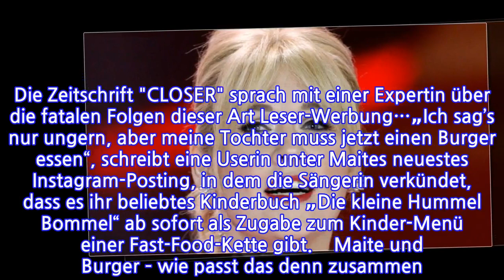Maite Kelly: Angst um die Kinder! Experten schlagen Alarm